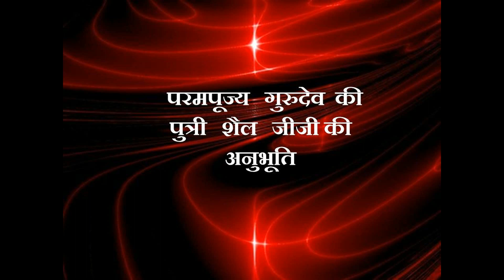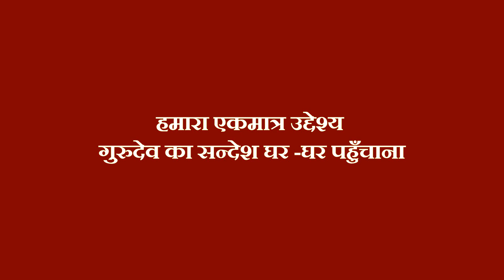परमपूज्य गुरुदेव की सुपुत्री शैल जीजी की अनुभूति